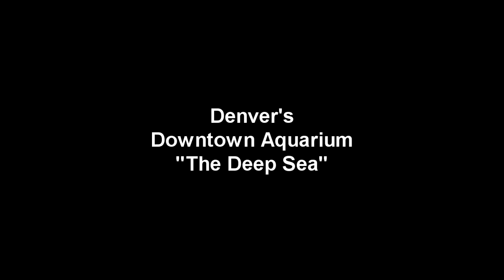Denver's Downtown Aquarium - The Deep Sea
My sister, nephew, niece, great niece, great nephew and myself took a looong stroll (3 hours) through Denver's Downtown Aquarium. 06-02-12. I have to say it was absolutely beautiful!!! The Deep Sea exibit